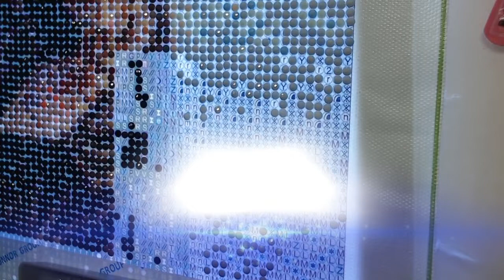#0022 - Short WIP 'n' Chat - Diamond in the Rough